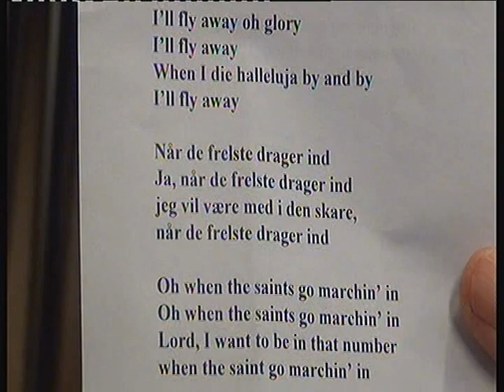Jeg længes efter dig Åe Gud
Uddrag af Indvielse af Den Apostolske nye Pinsekirke i Randers Søndag 26. oktober 2014